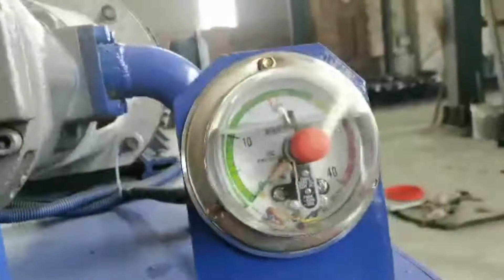Hydraulic Coir Fibre Baling Press Machine In Mumbai Coconut fiber baler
1.Fully automatic waste cardboard box/OCC/ONP baling press machine,
2.Vertical carton box baling machine, plastic pet bottles compress machine.
3.Metal scrap baling press machine, steel wire compress baler machine.
4.Aluminum chips/shavings briquetting press machine, copper turnings/swarfs briquetting press machine.
5.Wood shavings bagging press baler machine, silage bagging baling machine.
6.Wiping rags bagging press baler machine, waste clothes/second hand clothing/old clothes baling machine.
7.Plastic lumps/pipes shredder machine, plastic scrap blue shredder machine.
8.Metal scrap shredder machine, double shaft shredder machine, wood pallet shredder machine.
9.Plastic lumps granulator machine, plastic barrels crusher machine.
10.Hydraulic shear machine for heavy metal scrap, copper cable wire shear machine.